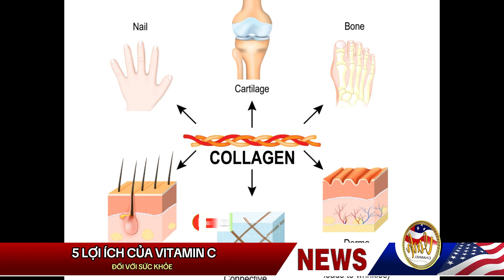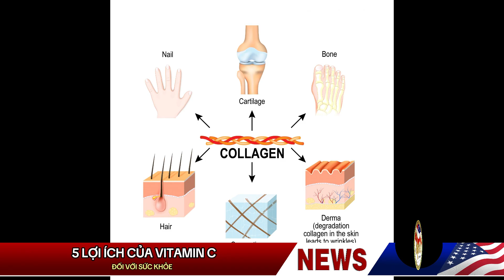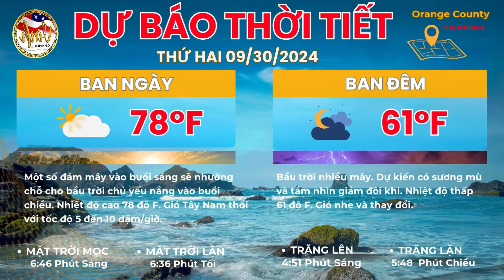🇺🇸 September 29, 2024 Xa lộ Pacific Coast ở Malibu lắp camera tốc độ sau nhiều năm xảy ra tai nạn.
Xa lộ Pacific Coast ở Malibu vừa được chấp thuận cho lắp đặt camera tốc độ nhằm tăng cường an toàn giao thông sau nhiều năm ghi nhận các vụ tai nạn nghiêm trọng. Với cảnh quan tuyệt đẹp bên bờ biển, biện pháp này hy vọng sẽ giảm thiểu rủi ro cho cả lái xe và du khách.

❤️ Xin cảm ơn quý vị & các bạn chọn Vinh Channel để xem tin tức và giải trí cùng thông tin khác. Nếu quý vị và các bạn thấy video này hữu ích, xin giúp cho Vinh Channel  bấm nút ghi danh và nhấn vào 🔔 chuông thông báo để không bỏ lỡ những video tiếp theo từ kênh Vinh Channel. Xin chân thành cảm tạ quý vị và các bạn rất nhiều đã ủng hộ Vinh Channel. Xin chúc cả nhà một ngày vui vẻ và hạnh phúc.

▶ Vinh Channel là kênh Youtube chia sẻ các nội dung tin tức, đời sống, sự kiện, công nghệ & sưu tầm. Cập nhật tin quốc tế, toàn cảnh quốc tế, thời sự quốc tế, thời sự thế giới, bản tin thế giới, bản tin quốc tế , tin tức mới, tin mới, tin tức 24h mới nhất,  tin nóng…
🔆 Toàn cảnh bản tin Vinh Channel với những nội dung sau:
* Tỷ phú Elon Musk phủ nhận tin đồn có tình cảm với Thủ tướng Italia
* Học sinh trung học Westminster thu hoạch hàng ngàn trái dưa hấu cho Ngân Hàng Thực Phẩm OC
* Xa lộ Pacific Coast ở Malibu chính thức sẽ lắp camera tốc độ sau nhiều năm xảy ra tai nạn chết người
* Cảnh sát đang truy tìm tên trộm đã đánh cắp chiếc Chevy Corvette cổ điển ở West LA
* OpenAI muốn tăng gấp đôi chi phí ghi danh ChatGPT Plus trong 5 năm tới
* Hiệu cà phê của nữ chủ nhân gốc Việt phân phối cho 400 siêu thị Albertsons ở Mỹ
* Một vụ hỏa hoạn khiến nhà máy sản xuất iPhone tại Ấn Độ phải ngưng hoạt động
* 5 lợi ích của vitamin C đối với sức khỏe